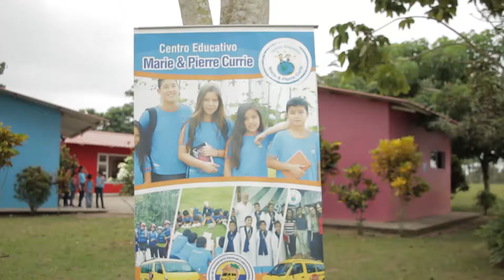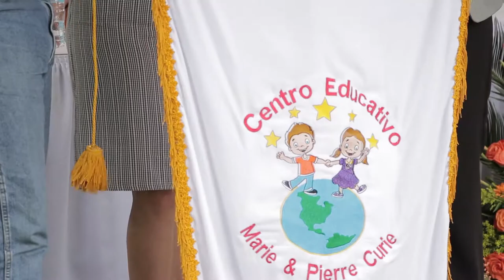Diez años del Centro Educativo Marie y Pierre Curie